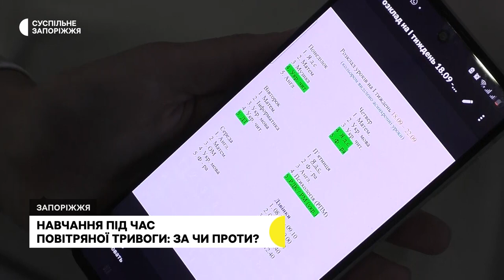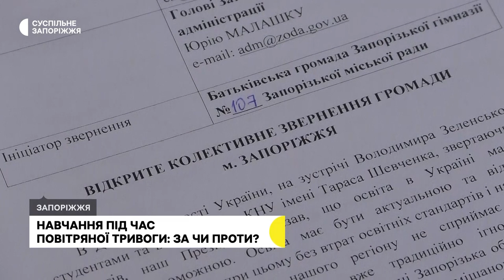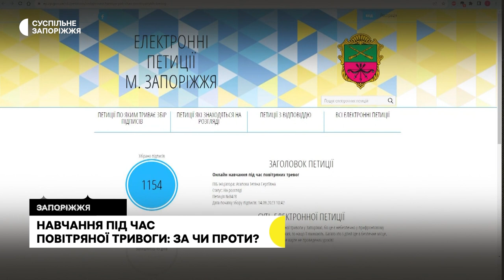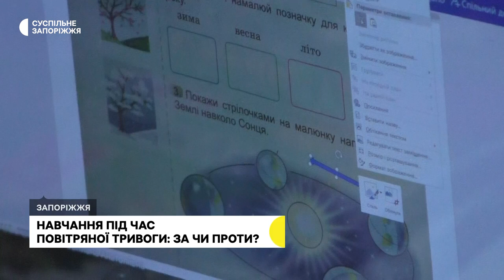На Запоріжжі дозволили школам самостійно вирішити, чи вчитися під час тривоги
У Запорізькій області надали можливість кожному навчальному закладу ухвалити рішення разом з педагогічною радою та батьківською спільнотою, чи проводити заняття під час повітряної тривоги.